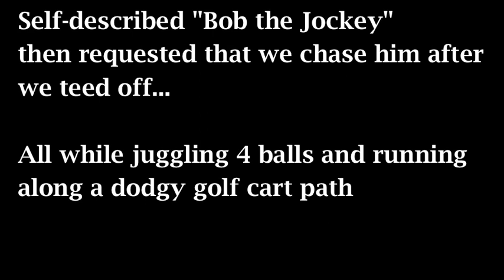Wow! Ex-jockey, circus-juggling clown performs at golf course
Gotta love Bob the Jockey at your local California golf course.